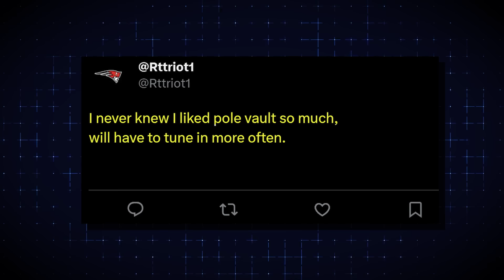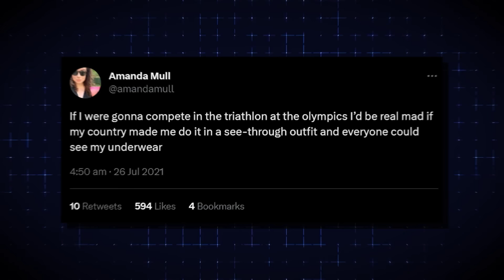The Most EMBARRASSING Track And Field Wardrobe Malfunctions..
Welcome back to Athlete Center, today on the channel we're going to be talking about "The Most EMBARRASSING Track And Field Wardrobe Malfunctions.." if you're excited to learn more about this then make sure you watch the whole way through because you don't want to miss the details we have for you!